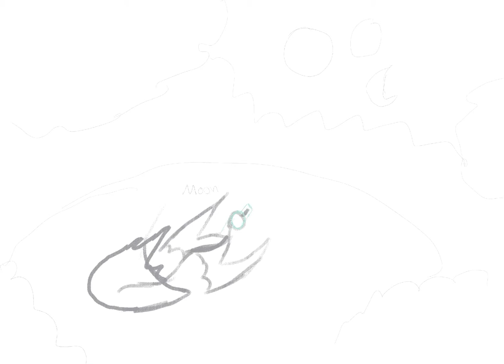Wings of fire moonwatcher | SPEEDPAINT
So this is for a private MAP (multi animator project) among my friends. We are doing the song we are giants. This video has no editing bc I need to get myself a DECENT video editor (seriously why are these so hard to find!?) there will be no music and it will end abruptly, sorry for any inconvenience.
The beginning is while I was figuring out what to do with it.